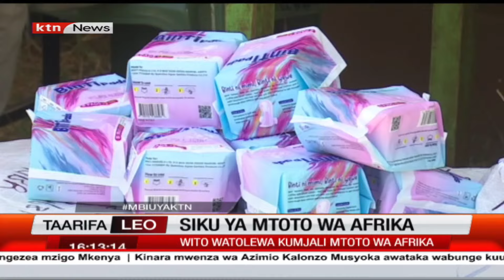Kenya yaadhimisha Siku ya Mtoto wa Afrika, wito watolewa kumjali mtoto wa Afrika